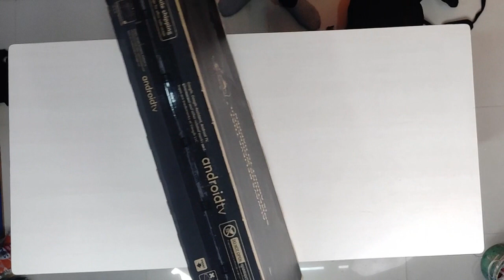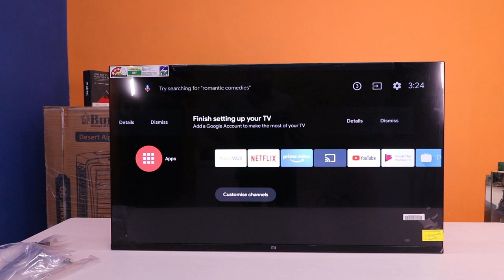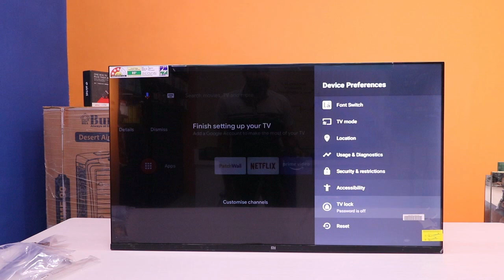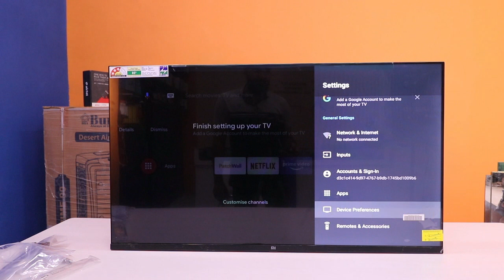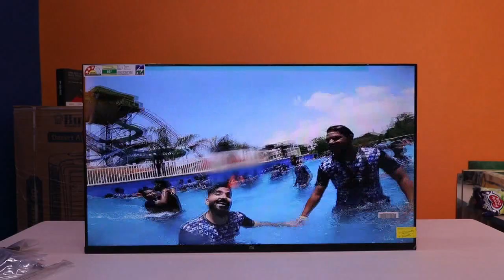Xiaomi Mi Tv 4A Horizon Editon unboxing and Real Quick Review | Mi TV 4A 40 Horizon in 2022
CAMERA Canon M50 Mark 2

2nd Camera Canon 850D
50MM LENS
CAMERA TRIPOD
TRIPOD FOR MOBILE
VLOG GORILLA POD
LIGHT
STAND (SOFTBOX)

Imran Khan
From - Jodhpur Rajasthan ( India )
Is MI 4A horizon good?
What is the difference between MI 4A and 4A horizon edition?
Is MI 4A 40 inch TV review?
Does Mi TV 4A 40 Horizon features feature vivid picture engine?

mi 4a horizon edition 40 inch review
mi 4a horizon edition 40 inch price
mi 4a horizon edition 40 inch launch date in india
mi 4a horizon edition 40 inch wall mount
mi 4a horizon edition 40 inch specifications
mi 4a horizon edition 43 inch
mi 4a horizon edition 32 inch
mi tv 4a 40 inchWhat is the difference between MI 4A and 4A horizon edition?
What is meant by Horizon edition in Mi TV?
Does Mi horizon have Bluetooth?
What does VPE stands for in Mi TV 4A 43 horizon?